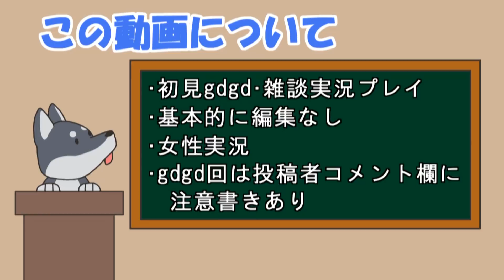【女性実況】#198 Stardew Valley をマイペースに実況プレイ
Stardew Valley の Steam ページ